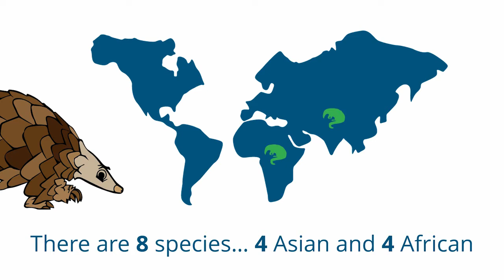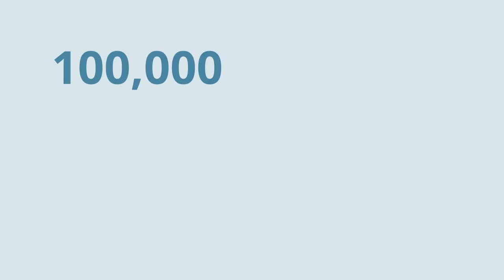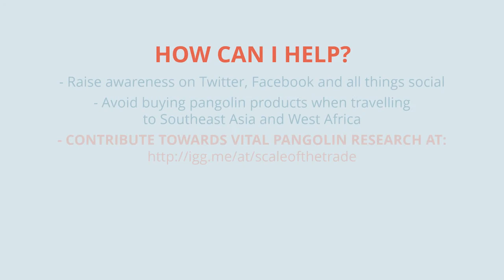Trica's Crowdfunding video to save the Pangolin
Video I helped make for Trica Burgess' crowdfunding page to save the Pangolin.